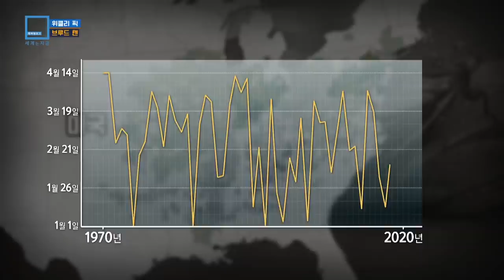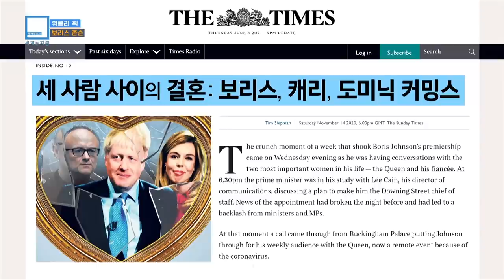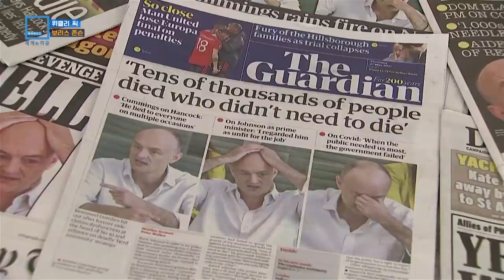Brood X / 보리스 존슨 (KBS_218회_2021.06.05.방송)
1. Brood X
미국 동부에서 매미 경보가 발령됐습니다. 무려 17년을 땅속에서 잠자던 수 조 마리의 매미 유충들이 깨어나기 시작하면서 마치 세기말 풍경 같다는 얘기가 나올 정도. 하지만 유해하지 않으니 ‘그저 보고 즐기라’고 전문가들은 얘기하는데... 수조 마리의 매미 떼가 만들어낸 17년 만의 이벤트를 들여다봅니다.

2. 보리스 존슨
현직 총리로는 199년 만에 영국 총리가 깜짝 결혼식을 올렸습니다. 총리실 고위 참모들조차 몰랐던 기습 결혼. 그의 3번째 결혼 상대는 24세 연하의 캐리 시먼즈(33), 하지만 이 결혼식의 배경을 둘러싸고 말이 많습니다.  시먼즈가 11일에 열리는 G7 정상회의에 퍼스트 레이디로 참석하기 원해서 급히 결혼식을 치렀다는 것입니다.
하지만 언론이 주목하는 배경은 따로 있습니다.  前 총리 최고수석보좌관인 도미닉 커밍스가 존슨 총리 관련 비리를 폭로하면서 위기에 몰린 존슨 총리가 비난 여론을 희석시키기 위해 결혼식이라는 이벤트를 활용했다는 것입니다. 199년 만의 결혼 뒤에 숨겨진 정치판을 들여다봅니다.